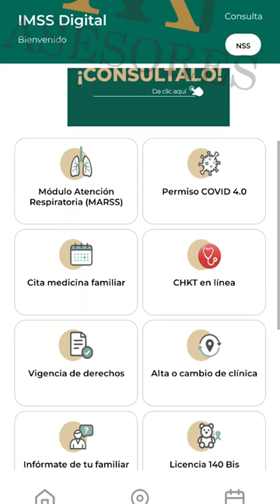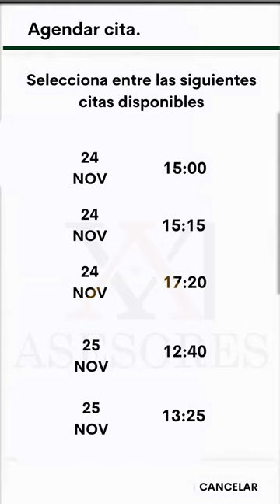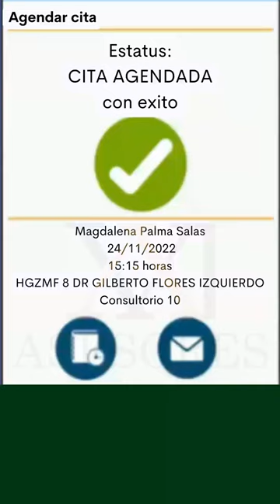Solicita tu cita médica del IMSS desde internet.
IMSS DIGITAL es una herramienta que te permite solicitar tu cita médica.
Aprende a solicitar tu cita médica del IMSS desde la aplicación IMSS DIGITAL